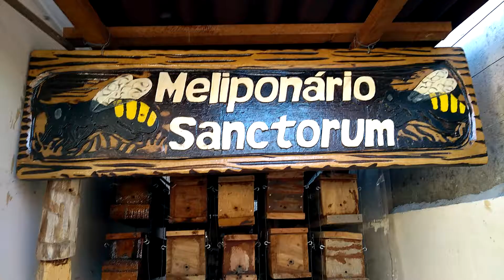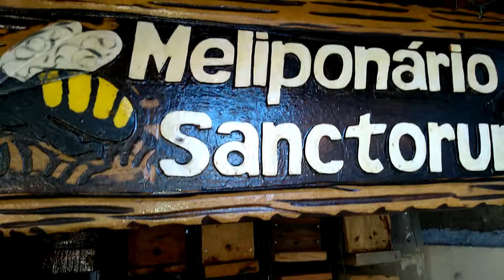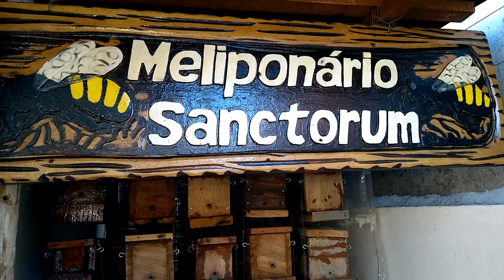Fecundação de mandaçaia (Melipona mandacaia)